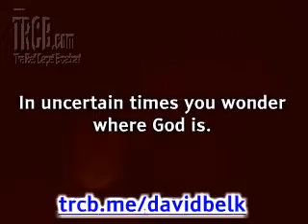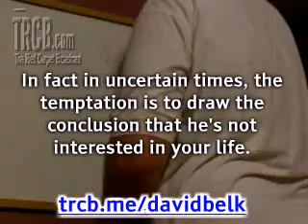Certain About God in Uncertain Times